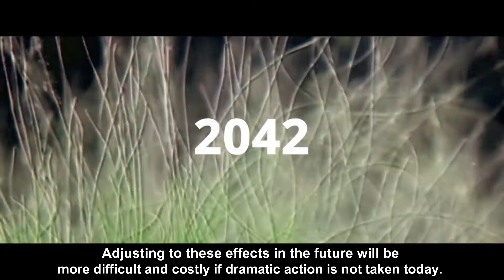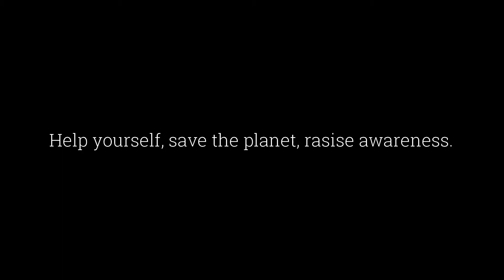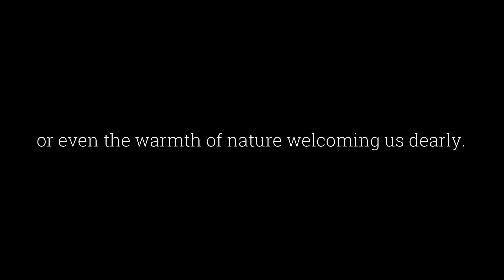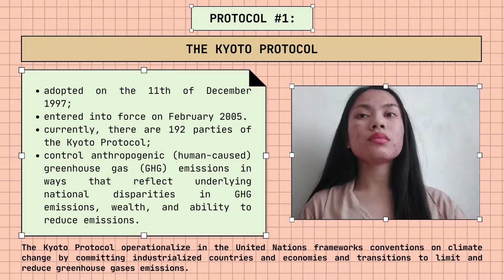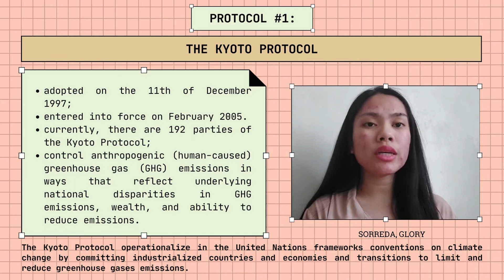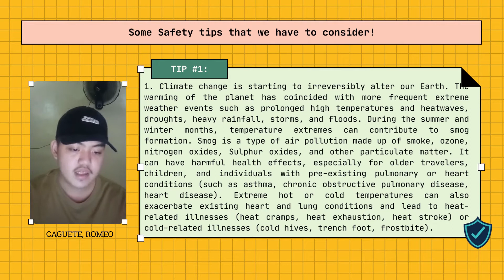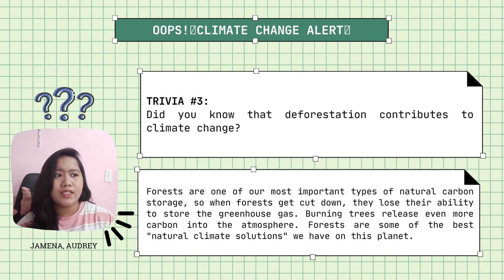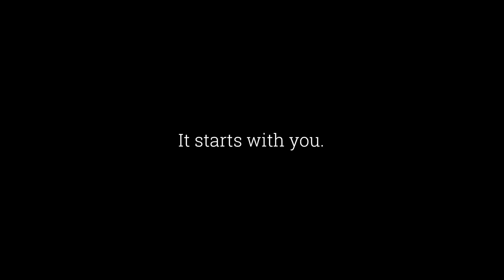Changing Climate, Changing Lives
PSA by Group 3 of BSHM 0204